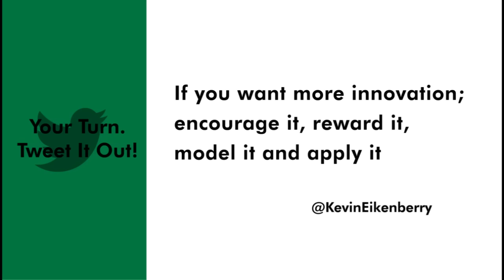How to Inspire Innovation - Remarkable TV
How do you inspire innovation on your team? Find out.